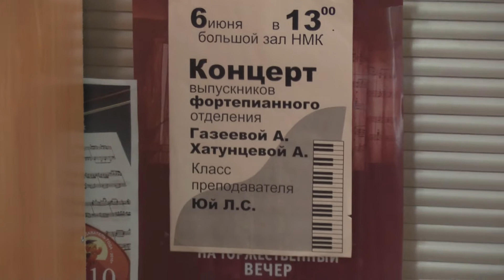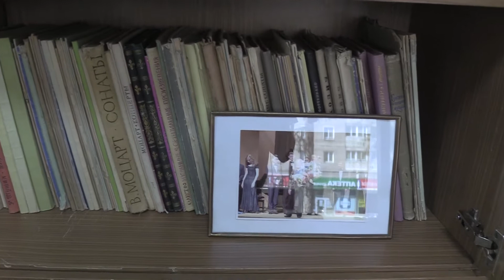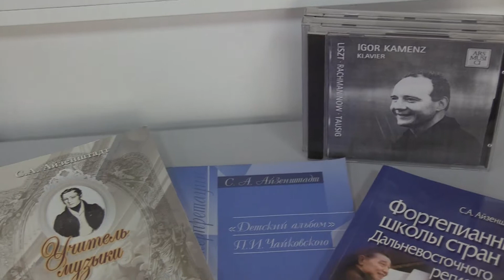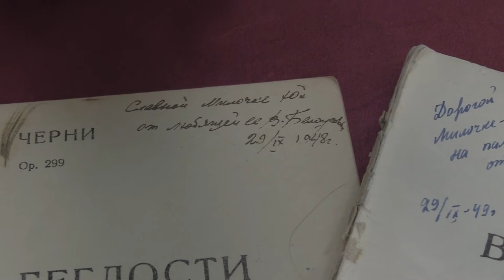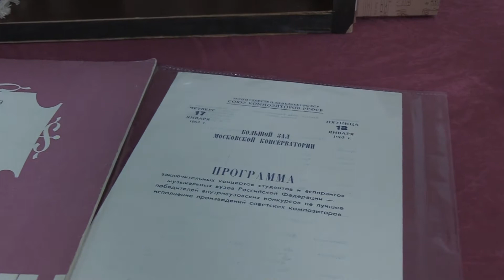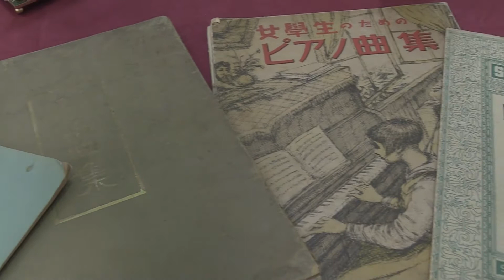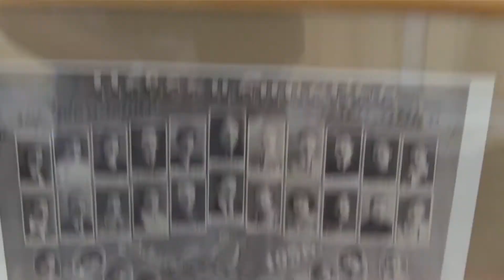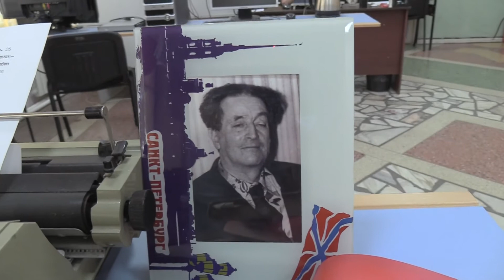Выставка, посвящённая памяти Юй Л.С.